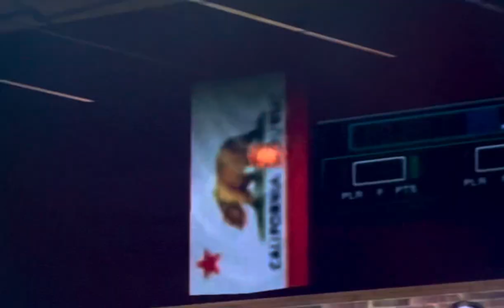NBA Street Vol. 2 - Lakers Championship Series (Game 1) | H2H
Dunk Nasty: Shaq, Derek Fisher, Mamba 🐍

JPals: Wilt, Magic, Jerry West 🧭